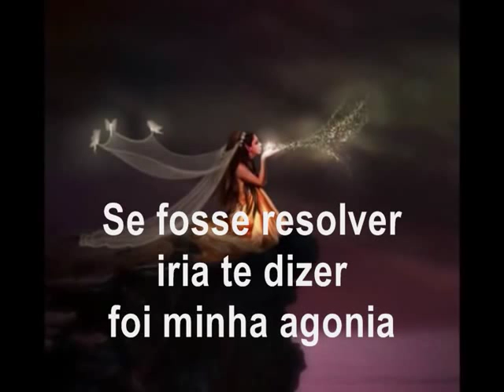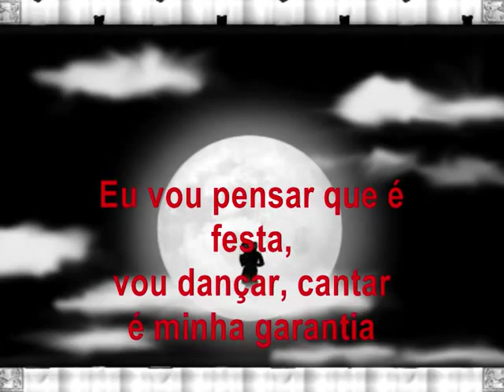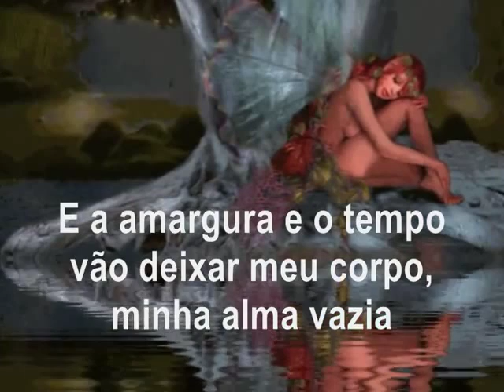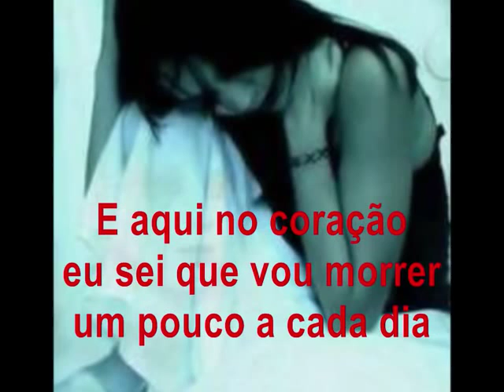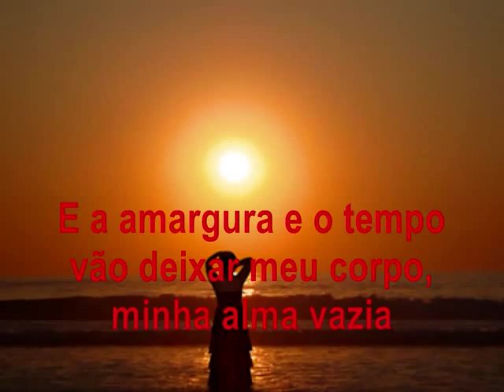AGONIA Oswaldo Montenegro Legendado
Uma linda canção de Oswaldo Montenegro para o Festival da Globo de 1980.